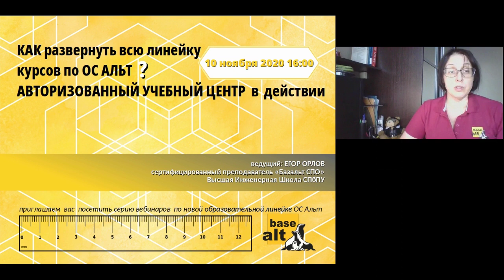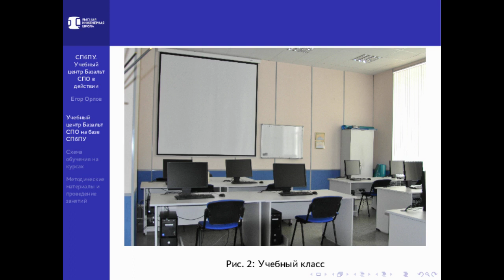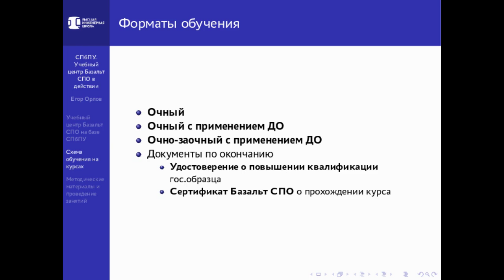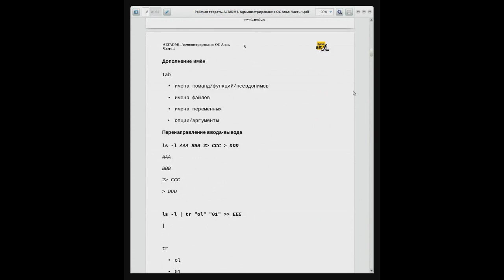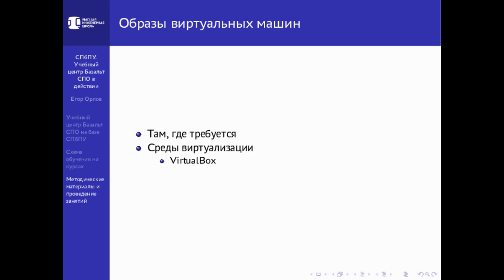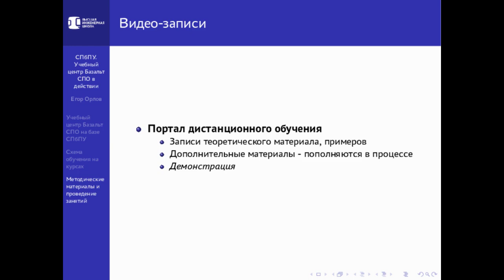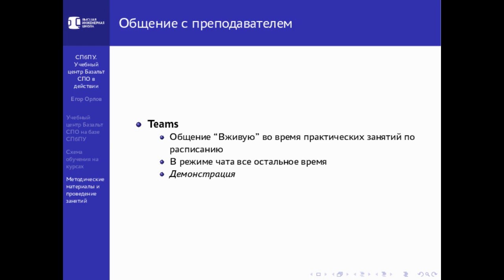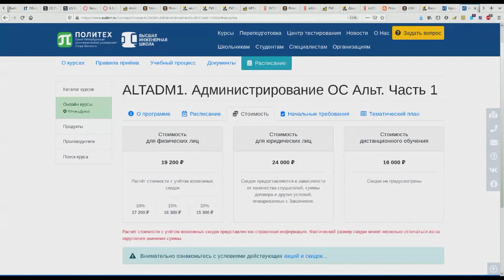Как развернуть всю линейку курсов по ОС Альт. Авторизованный учебный центр в действии